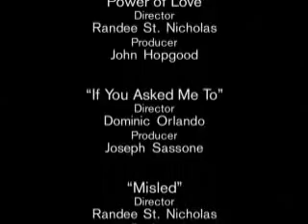Celine Dion - Live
A million stars
light
This beautiful night
This is not a night to die
Let me sing and dance
Beneath the sky
I have such love to give
To give!
I want a chance to live

Live
For the one I love
Love
As no one has loved
Give
Asking nothing in return

Free
Free to find my way
Free to have my say
Free to see the day

Be
Like I used to be
Like a wild bird free
With all of life in me

Though this world tears us apart
We're still together in my heart
I want the worls to hear my cry
And even if I have to die
Love will not die
Love will change the world

I'll love until love wears me away
I'll die and I know my love will stay
And I know my love will stay